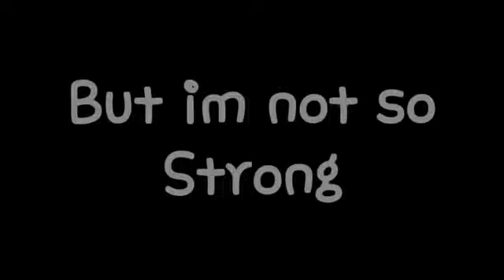I Got No Time Meme//Remy Sanders Angst-ish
I have nothing to put here-